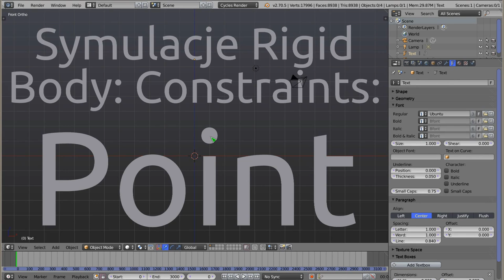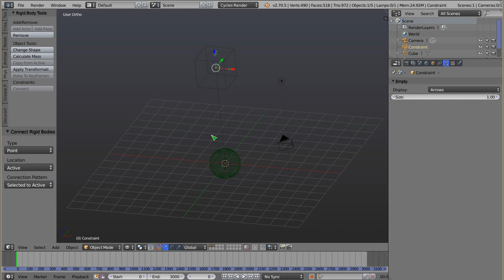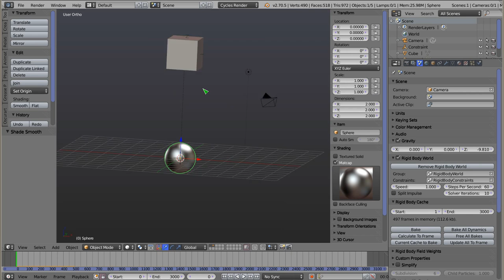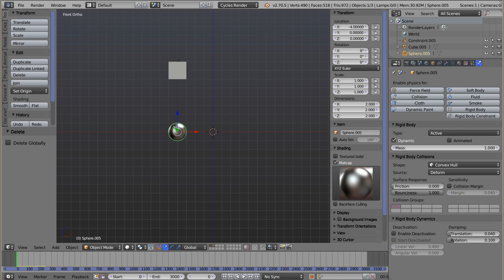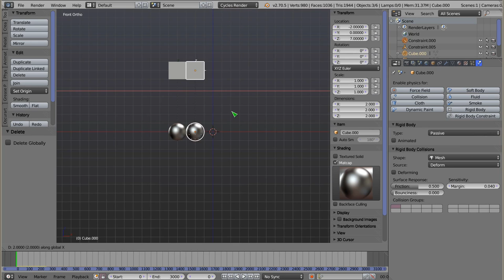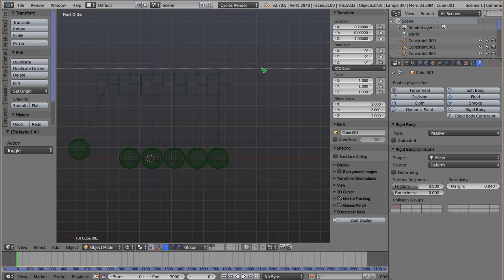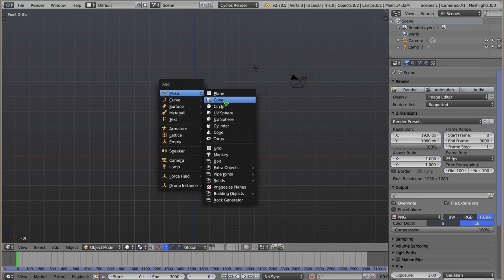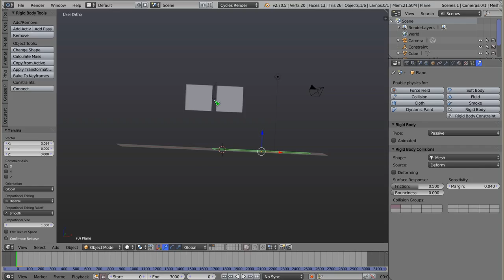Polski Kurs Blendera: Rigid Body: Constraints: Point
Witam! W materiale wideo przedstawiam constraint o nazwie Point, który potrafi wiązać obiekty podobnie jak gdyby wisiały na sztywnym łączu tworzącym wahadło.